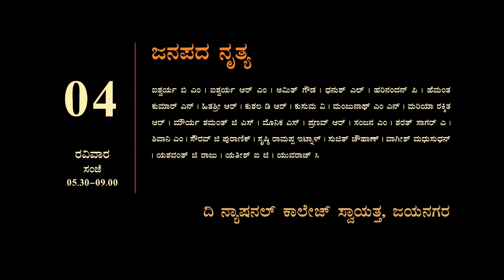Janapada Nritya | THE NATIONAL COLLEGE AUTONOMOUS, JAYANAGAR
SOURABHA 2024 | RANGASOURABHA | BHARATAYATRAKENDRA